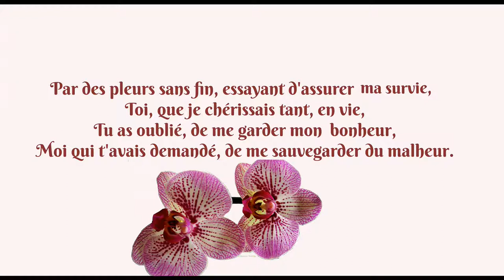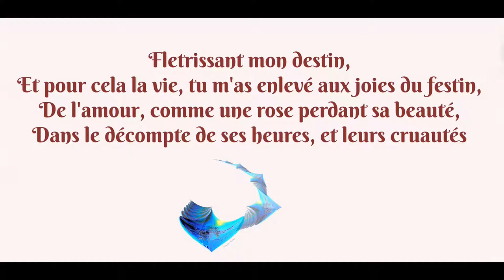©HDAlainBarrièreMaVie OhtoilaViePhotophotoPeintureAnciauxMartinePensées.A.ThomasMondeTvWebOdeMusic©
VOIR, REVOIR
LA VIE, SOUVENT VARIABLE,DES PHASES DE BONHEUR,ET DE CRUELS MOMENTS DE MALHEURS.A.T.
LA VIE,UNE ENIGME?
la vie est loin d' être une longue ligne droite,et avec l'age on s'aperçoit que les virages qu'ont n' a mal négocier ont laisser des traces, en pleurs,ou en joie.A.T.
chacun de nous à l'espoir de réussir sa vie,et enfin de compte combien peuvent affirmer avoir pleinement réussit leurs vies?A.T.
poétiquement parlant,la vie,peut-être un rêve,comme un cauchemar,mais socialement parlant,avec Jupiter,cela devient catastrophique,le peuple n'en peut plus?A.T.
LA VIE NOUS DONNE DE PLUS EN PLUS DE CONTRAINTE AVEC LE DIGITAL.NOUS SOMMES EN PERMANENCE ESPIONNES DIRIGES,SANS QU'ON  AI RIEN DEMANDE. LA VIE c'est aussi les dangers de notre vie A.T.
©RISQUES DES COUPS DE SOLEIL THOMAS André©
Ennemi,
Ami,
Ennemi,se faire rôtir au soleil,
Ami,savoir profiter sans se bruler de se soleil.

Ennemi ne pas boire assez,risque de déshydratation,
Ami,savoir ne pas trop s’exposer,sinon problème d’insolation ;
Ennemi,plongez dans de l’eau assez froide sans préalable,
Ami, savoir se mouiller, pour éviter l’hydrocution probable

Ennemi, faire un tour en bateau sans protection solaire,
Ami, savoir s’éclipser de la puissance solaire,
Ennemi,  se balader plein cagnard sans chapeau,
Ami, se rafraîchir assez souvent et aussi la tête même avec le chapeau.
Ennemi les leçons de morales, ne nous sont pas nécessaires
Ami, avoir sur soi un téléphone, et le numéro des urgences, sinon finit votre anniversaire,
Ennemi, regarder cet astre, sans lunettes  de soleil
Amis, j’espère que tous ces reflexes, vous feront passer de bonnes vacances au soleil
3-7-2018©REGLES DE VIE THOMAS ANDRE©
Quand les rimes s'échappent de ma plume,
Comme cet oiseau, qui perd une plume,
Je m'enivre des mots, de leurs sens si complet,
Et pourtant, des fois trop discrets,

J’écris pour combler le vide de ma vie,
Celui dû à l’absence,
De celle,qui m’a laissé seul,dans mon existence,
Et dont le vide,me fait démolir ma vie.

Comme un automate,je passe mes jours,
Sans jamais sembler,avoir de recours,
La lumière de mes jours,a la froideur de mes nuits,
Et sans elle,et son amour,je m’ennuie.

Ma recherche est vaine,
La mort de ma souveraine,
M'a laissé moi,le chevalier aux principes,
Démunis,et à bout de souffle,balayant à jamais mes principes,

Ceux de la vie,te battre tu devras,
Baisser les bras,tu ne pourras,
Un but tu auras à concevoir,
Et vivre ta vie,même sans elle,sera ton devoir.
LA VIE C'EST AUSSI CELA
©SAISONS DE VIE THOMAS ANDRE©
Quand la nature s’éveille,à la nouvelle saison,
Celle,de l’éclatement des bourgeons,de mère nature,
Et de la vie,aussi bien animale que végétale,embellissant cette saison,
Que l’on nomme le printemps,celle où l’énergie se restructure.

Dans ce jardin où chaque fleur
Qui s’épanouit sur sa branche afin que de fleur,
Elle devienne fruit,
Et fasse sa vie sans bruit.

Admiratif devant la parade de cette tourterelle devant ma fenêtre,
Et en même temps surpris par son attitude,
Dans ces jours de printemps,sous notre latitude,
Que mon regard restera longtemps rivé sur cette fenêtre.

Cette danse amoureuse de ces perroquets,
Au parc de Sigean,célébrant les beaux jours,
En jouant la parade amoureuse avec ses plus beaux atours,
C’est là que cela se gagne ou se perd madame perroquet,

Et quoi d’autre encore,que ces petites marguerites,
S’épanouissant sur cette herbe verte et fraîche,
Montrant leurs pétales et leurs couleurs si fraîches,
Et se disposant sur ce parterre comme pour des rites,

Alors,dans notre région si belle,
Je prendrais un bateau pour voir le bleu de la mer,
Et comme un touriste je profiterais de ce voyage en mer,
Chassant au loin la froideur de l’hiver,pour apprécier cette méditerranée si belles.

Et dans mon rêve,tu ne serais pas partie,tu serais avec moi,
Je te rechercherais,pour finalement te retrouver,afin de vivre notre histoire,
Comme ces couples,d’un amour sans nuages,et qui écriront leur histoire
Et moi,tout seul, je te crierais,ne pars pas,reste avec moi.
©OH TOI LA VIE POEME THOMAS André©
C’est toi la vie,qui m’as fait tourner en bourrique,
Quand tu m’offrais,des surprises catastrophiques,
 Me laissant seul,sur cette route problématique,
Noyant mon ancien bonheur magnifique.

Par des pleurs sans fin,essayant d’assumer ma survie,
Toi,que je chérissais tant,ma vie,
Tu as oublié,de me garder mon bonheur,
Moi qui t’avais demandé,de me sauvegarder du malheur.

A l’orée de mon prochain départ loin de toi,
Je règle mes comptes,avec toi,
Toi,qui n’as pas exaucés,mes demandes,
Et qui m’a laissé,comme à l’amende,

Flétrissant mon destin,
Et pour cela la vie,tu m’as enlevés aux joies du festin
De l’amour,comme une rose perdant sa beauté,
Dans le décompte de ses heures,et leurs cruautés.

Aucune vie n’est identique,et pourtant,
l’enchaînement de nos existences,
entre les bonnes,et mauvaises nouvelles, tombent comme des sentences
souvent proche,bien qu’i y est des veinards qui passent à travers les gouttes, pourtant.